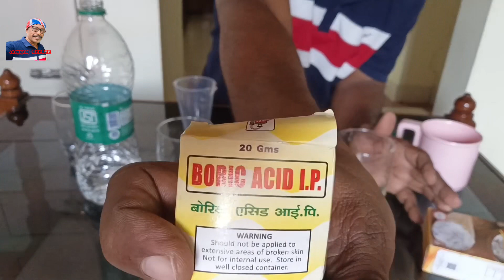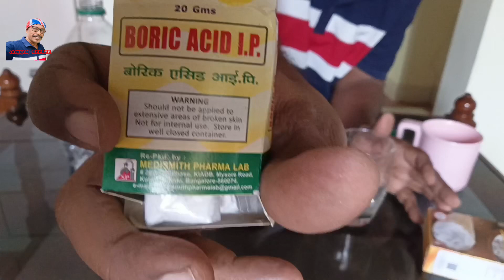ക്ലീൻ ചെയ്യാനും കുട്ടികൾക്ക് കളിക്കാനും ഇതുണ്ടാക്കൂ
10 രൂപമതി സ്ലൈം വീട്ടിലുണ്ടാക്കാം